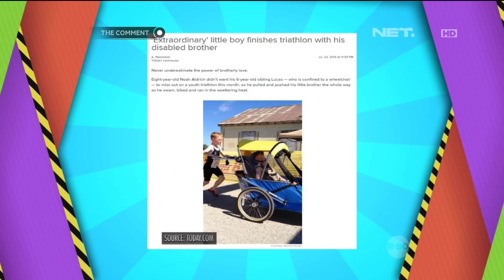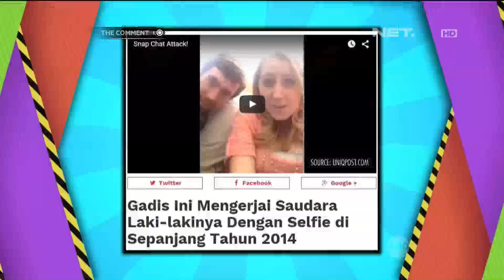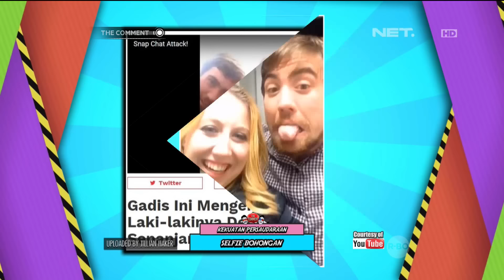Nasihat dari Darto untuk Vanesha Priscillia